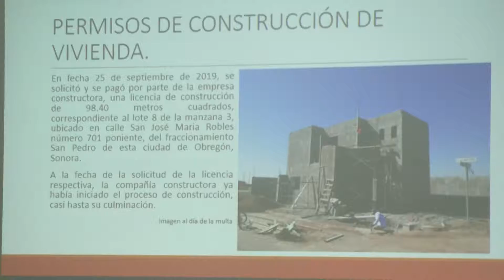Fueron citados por una denuncia vs. Un funcionario por soborno